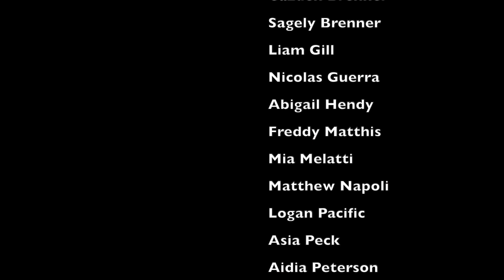Return To Shepaug in the COVID Era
Students at Shepaug produced and published this piece to highlight the various aspects of returning to school and how we will continue to stay positive despite these new challenges.